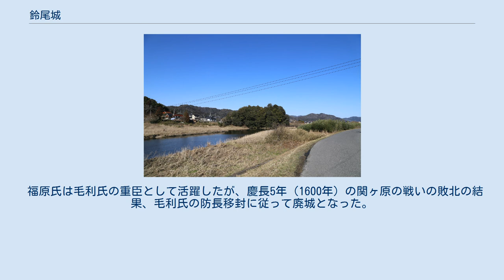鈴尾城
鈴尾城（すずおじょう）は、広島県安芸高田市福原にある日本の城跡（山城）。
別名「福原城」。
「毛利元就誕生伝説地（鈴尾城跡）」として1940年（昭和15年）11月10日付で広島県指定史跡。
 鈴尾城に隣接する宮の城（現・埃ノ宮神社） 鈴尾城は正面となる西側を江の川が流れ、それを天然の堀とし、比高110メートルの福原山の頂上より12段の曲輪を配した山城である。
明応6年（1497年）に毛利元就が生まれたのも、この鈴尾城であったと言われており、城跡東部の居館があったとされる平坦地に「毛利元就誕生碑」が建てられている。
 毛利元春の五男長井広世は備後国信敷荘の長井氏の養子となっていたが、後に安芸吉田へと戻った。
そして南朝:天授7年/弘和元年/北朝:康暦3年/永徳元年（1381年）、広世は父よりこの内部庄福原の地を知行され、この地に鈴尾城を構え、福原を名字とした。
その後代々福原氏の居城として使用された。
 福原氏は毛利氏の重臣として活躍したが、慶長5年（1600年）の関ヶ原の戦いの敗北の結果、毛利氏の防長移封に従って廃城となった。
 城跡の東約300メートルの山麓に福原氏の菩提寺・楞厳寺跡と福原氏歴代の墓所があり、福原貞俊や福原広俊らが眠っている。